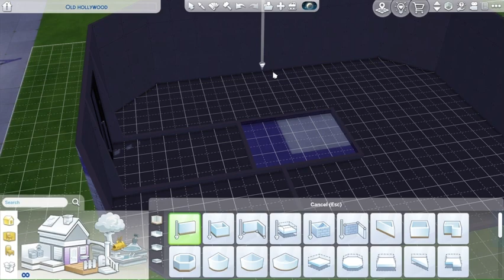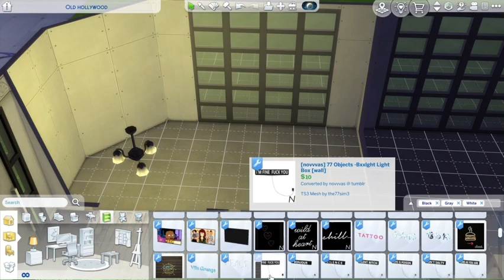The Sims 4: Alphabet Aesthetics Speed Build [O = Old Hollywood]